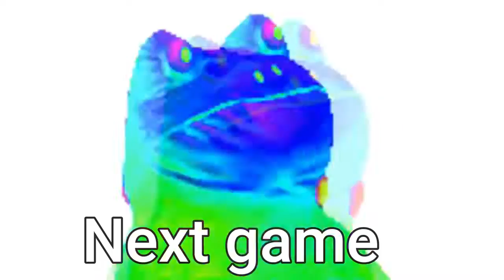TUTORIYAL NYAMPAH DI League of Legends: Wild Rift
Cuma seru"an gaes gada serius"nya h3h3

(yang mau joki rank/Racetrack langsung cek instagram nya yak thank you)